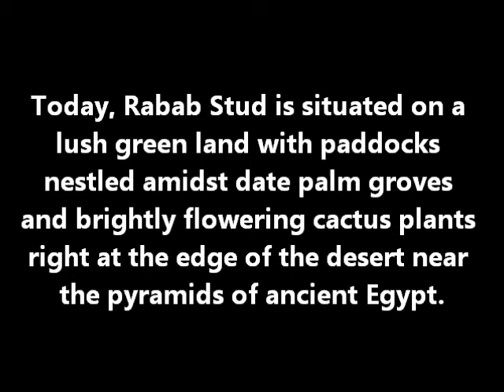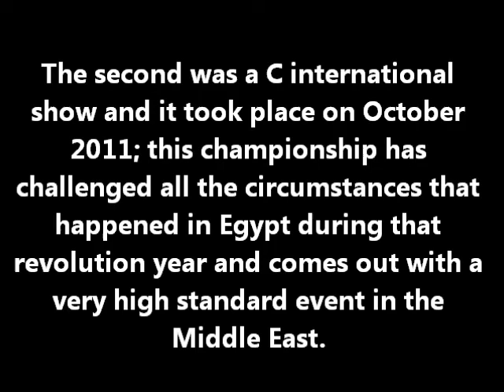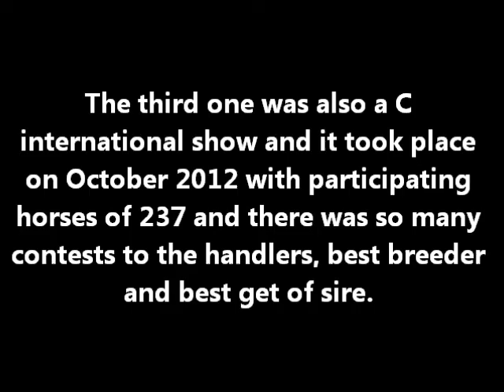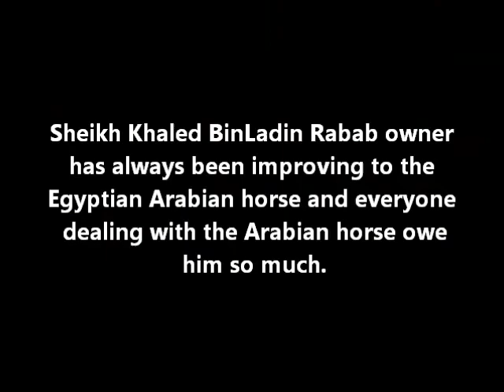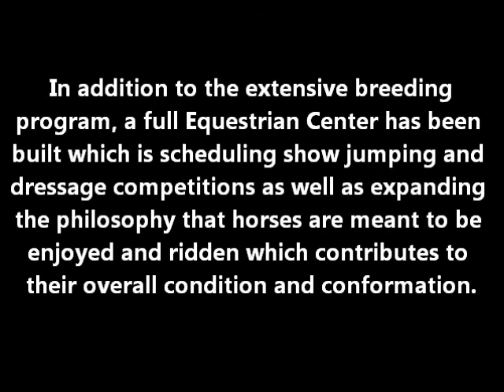Rabab Presentation 2013 by Marwa Fawzy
Rabab Stud